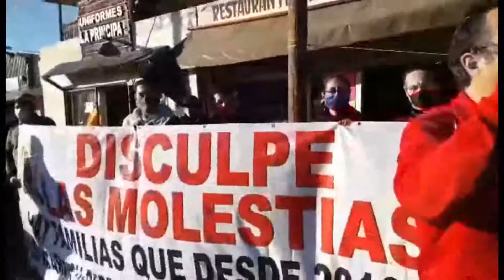FUERA ZULEMA!!!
TECATENSES PIDEN A AMLO DESTITUCION DE LA ALDALDESA DE TECATE